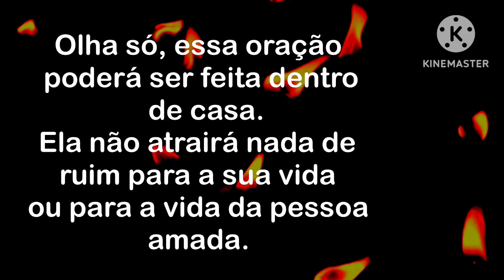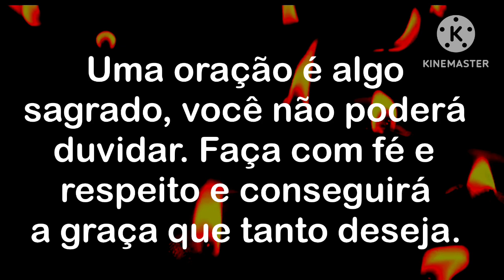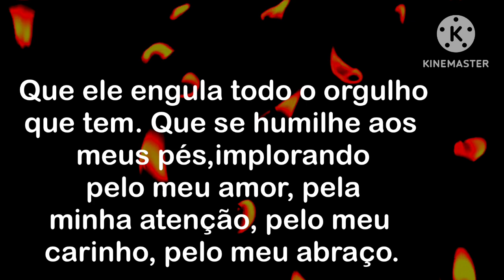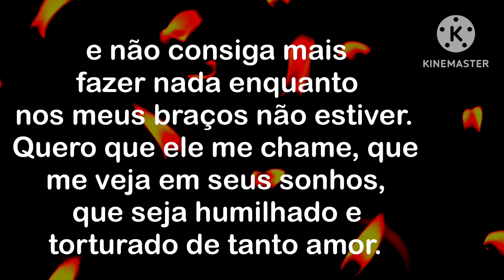ORAÇÃO DA VINGANÇA PARA O HOMEM SE HUMILHAR AOS SEUS PÉS (FAÇA SEM DÓ DELE)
A "ORAÇÃO DA VINGANÇA PARA O HOMEM SE HUMILHAR AOS SEUS PÉS" É MUITO FORTE, NA FORÇA DA POMBAGIRA CIGANA DA ESTRADA. FAÇA COM FÉ POR SETE DIAS SEGUIDOS. ESCREVA NOS COMENTÁRIOS ORAÇÃO ATIVADA PAR POTENCIALIZAR CADA PALAVRA DA ORAÇÃO.